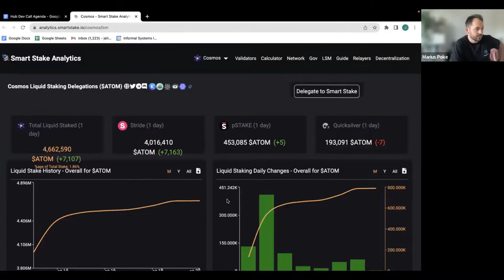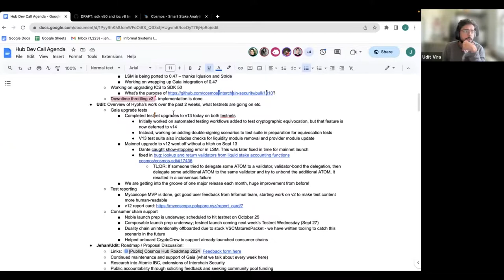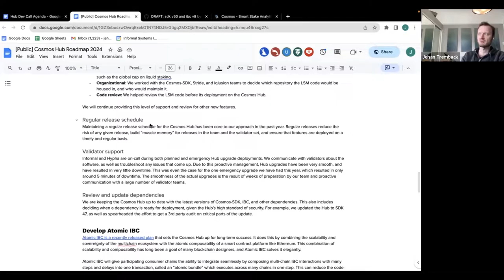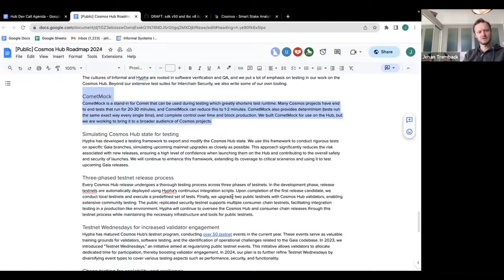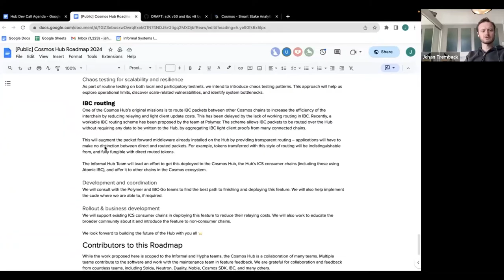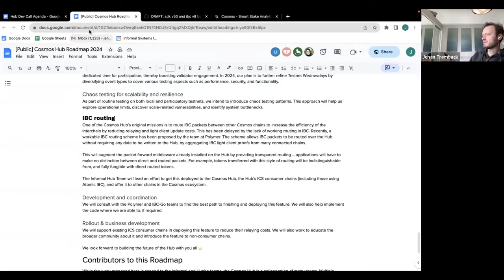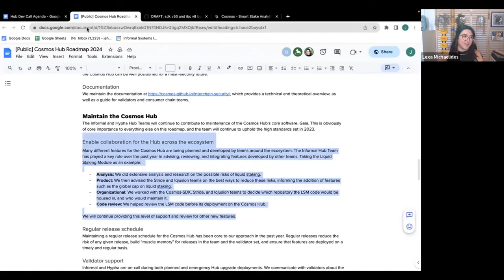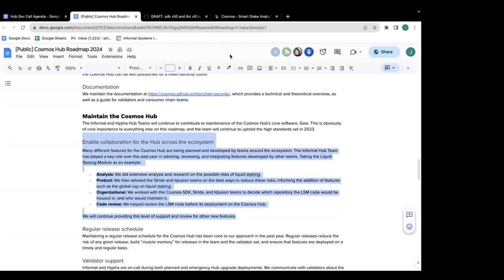Cosmos Hub Developer Call - 20 September 2023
Recording of the 20 September 2023 Cosmos Hub developer community call.